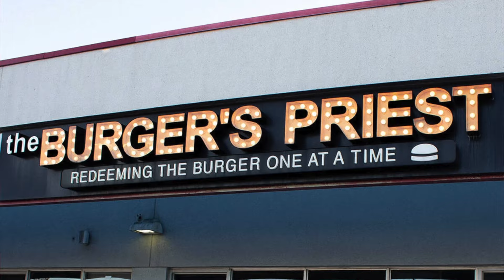Spicy Crunch ASMR Mukbang: Hot Honey Chicken & Jalapeño Burger!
Your lifestyle bestie, Fran! 🦋
Travel | Food | Fashion & Makeup | Popular Culture | Live GRWM ✨